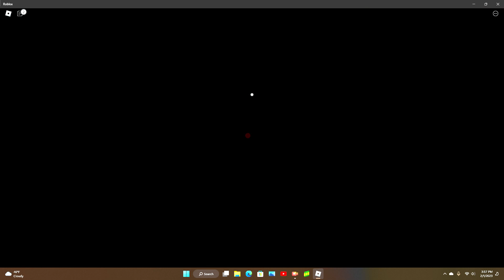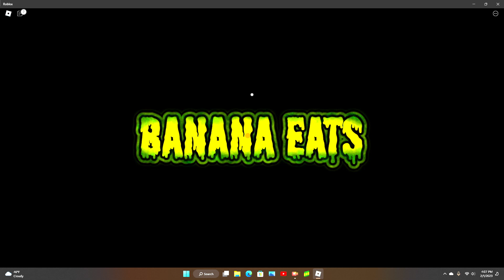BANANA EATS ON ROBLOX WITH DAD PLAYING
PLAYING BANANA EATS ON ROBLOX WITH MY DAD PLAYING ALSO
We play Banana Eats almost every day when possible